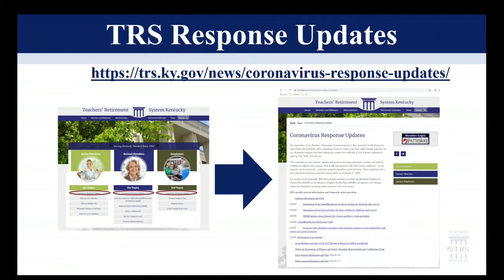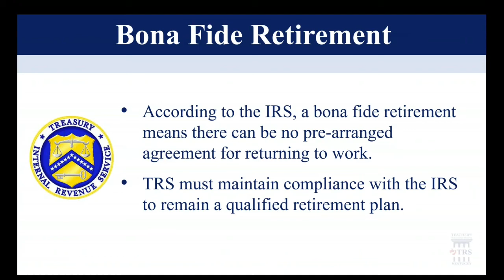Answering Common Questions: Retirement During COVID-19 (2020)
A new presentation to deal with topics about which TRS is receiving common questions. This deals with retirement issues during the COVID-19 pandemic, including how to file a retirement application electronically and why breaks in service for retirees returning to work cannot be waived. (Recorded July 2020)